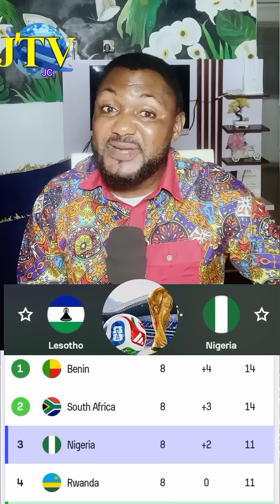Mathematical calculation on how Nigeria will qualify to Fifa world cup 2026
Nigeria way to Fifa world cup 2026